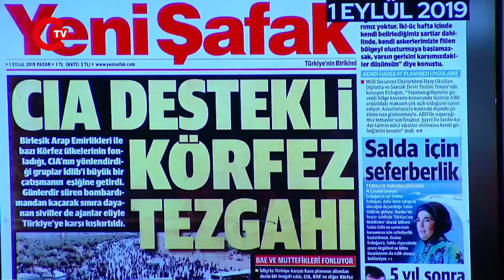Ali Babacan'dan Erdoğan'ı çok kızdıracak video: O görüntüleri izletti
DEVA Partisi Genel Başkanı Ali Babacan, AKP'li Cumhurbaşkanı Erdoğan'ın Sisi ile görüşmesinin ardından Erdoğan'ın geçmişteki videolarını izletti,